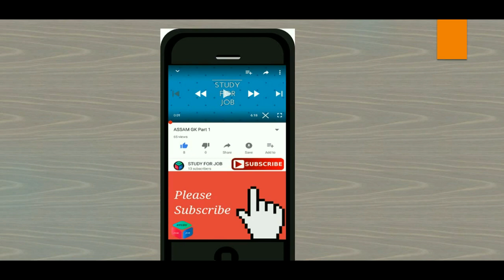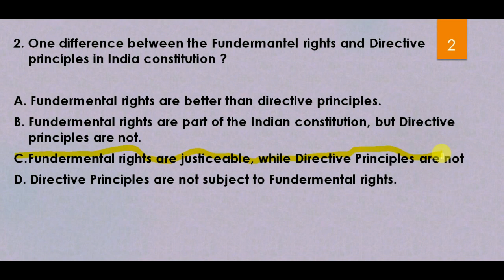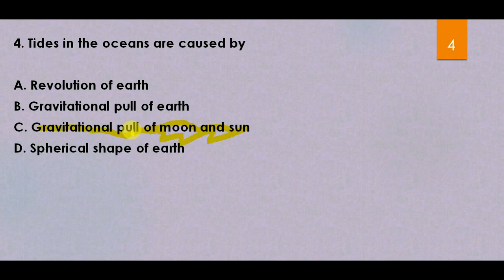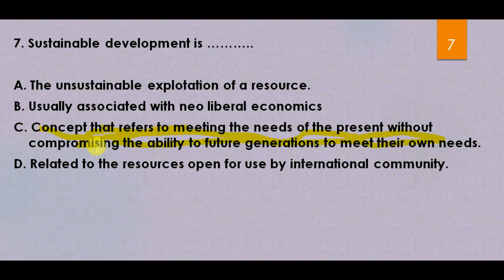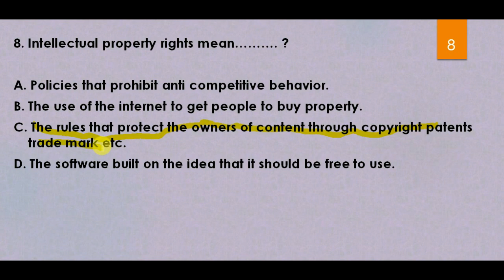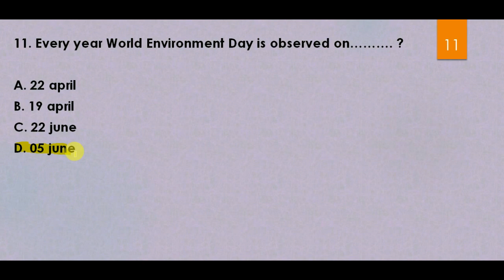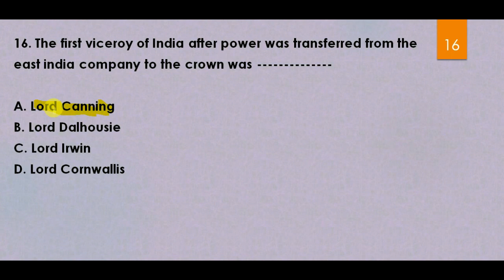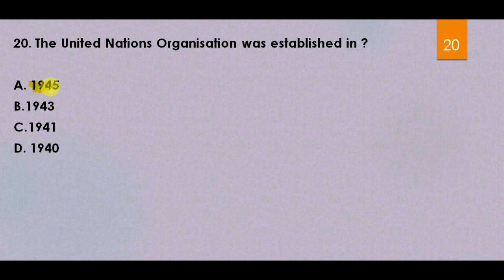Assam Secretariat Recruitment exam 2013 solved question paper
Assam Secretariat Recruitment exam 2013 exam GK part